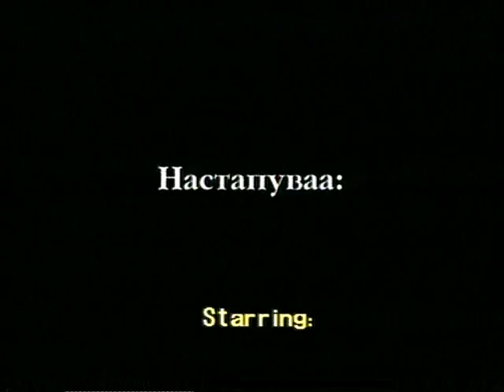Foltin-He Called! - A Documentary/Performance Film (Part 3)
A Documentary/Performance Film about Foltin, musical collective from Macedonia.
Directed by Jane Altiparmakov Camera by Dejan Dimeski Editing by Filip Grcevski, Baze Dulev V.O.-Aleksandar Gavrovski Produced by MRTV